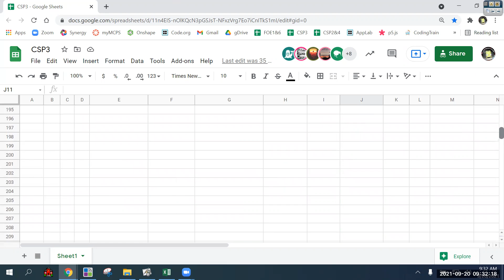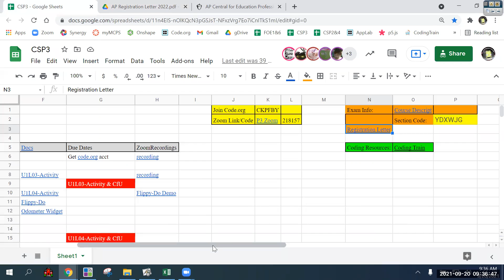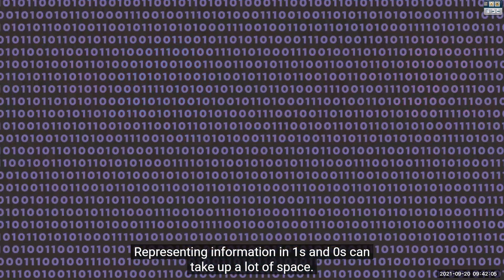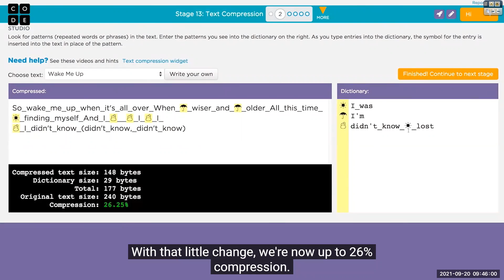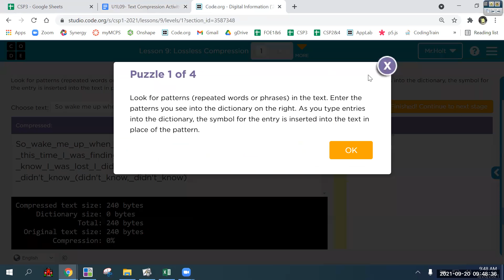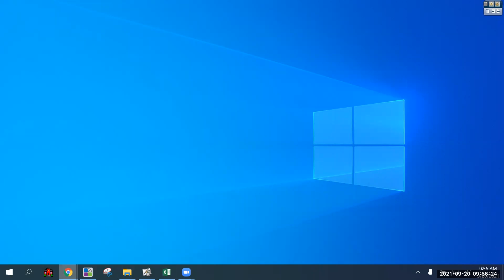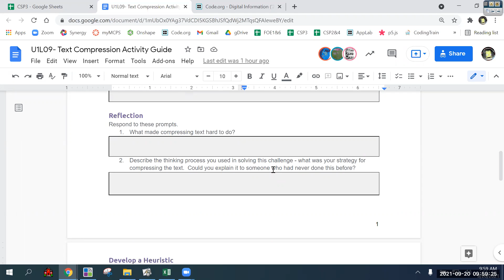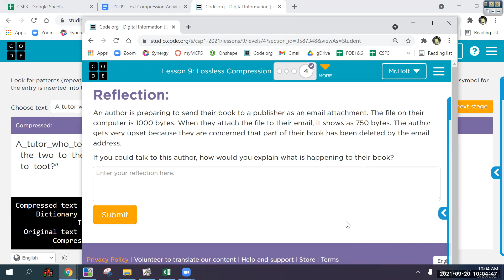AP Test Discussion & U1L09/L10 Compression